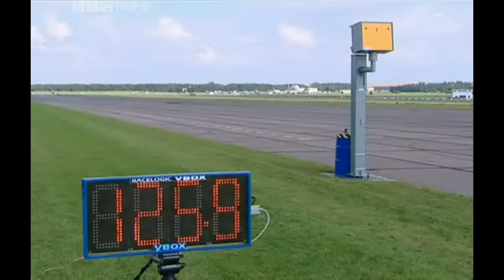Hammond, Clarkson and May Being Nice and Full of Emotion Compilation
Top Gear and Grand Tour stars embracing their moments of being helpful, nice and sharing sad moments. this video is in weird parts let me know what you think.
A while ago i made this video which inspired be to update.

there will be a lot of copyright content and I do not intend to infringe the rights.